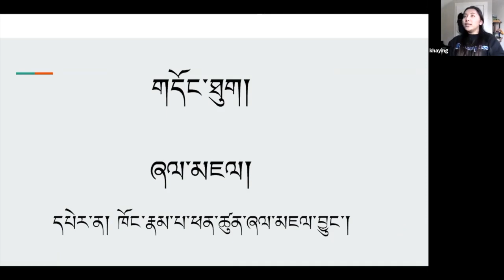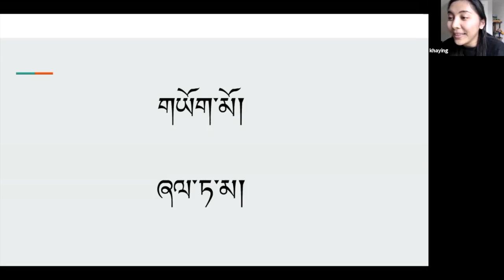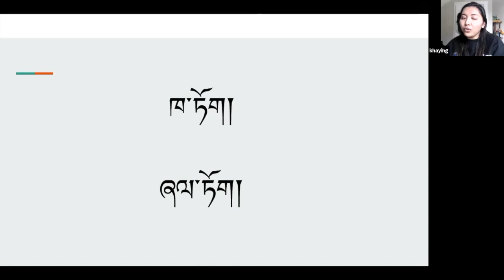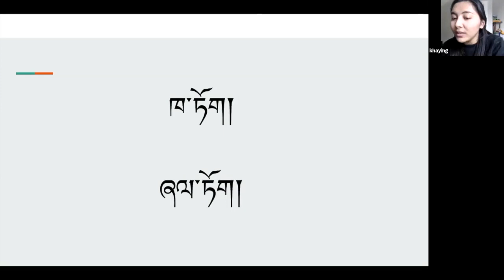Tenzin Kungala - Munsel Private Tibetan Conversation Course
མུན་སེལ་བོད་ཡིག་སློབ་ཚན་གྱི་དམིགས་ཡུལ་གཙོ་བོར་བོད་སྐད་རྒྱག་རྒྱུ་དང་དམིགས་བསལ་ཞེ་ས་དང་འབྲེལ་བའི་བོད་སྐད་རྒྱག་རྒྱུ་གཙོ་བོ་བཟུང་ནས་སློབ་ཁྲིད་བྱེད་བཞིན་ཡོད།
Tenzin Kungala from Minnesota practicing reading, speaking and conversational Tibetan with Kayingla in her private session.